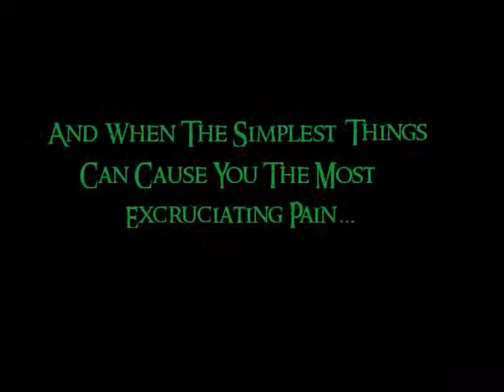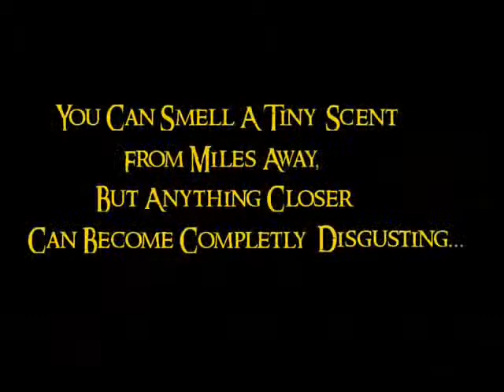Psychology Project: Without Limits Movie Trailer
Psychology Project of a girl with no sensory threshold.